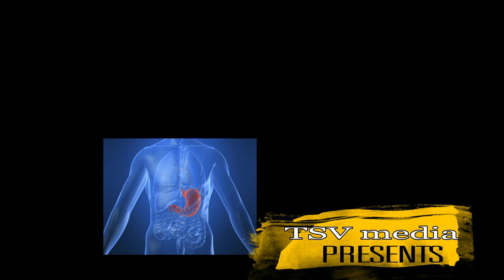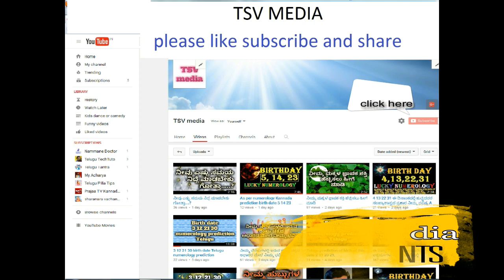ನಿಮ್ಮ ಬಾಯಿಯ ದುರ್ವಾಸನೆಯನ್ನು ದೂರ ಮಾಡಲು ಮನೆಯ ಮದ್ದು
Hi Tsv media proudly presents ayurveda tips for smell of mouth,curve homemade medicine in ayurvedic,